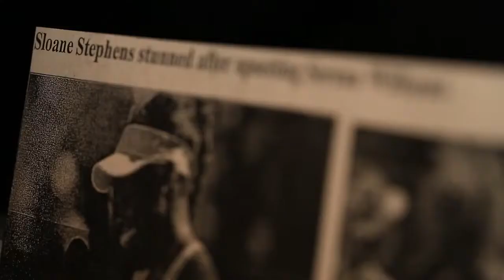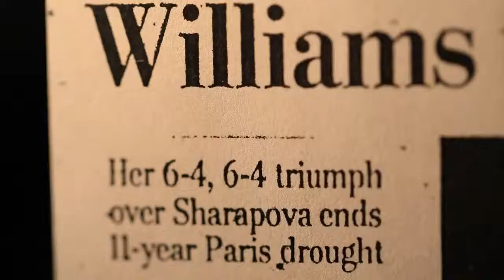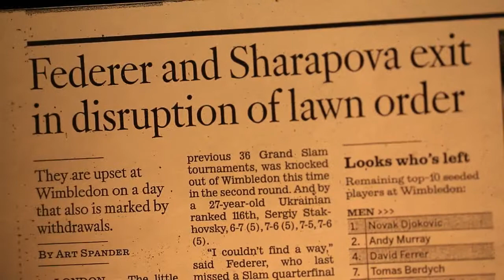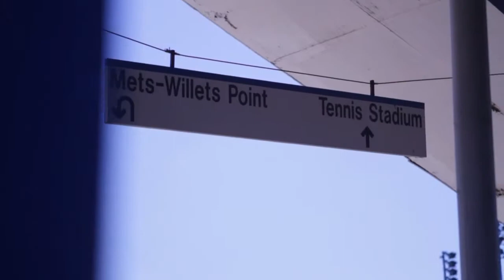Inside the US Open Part 2 Mercedes Benz Tennis